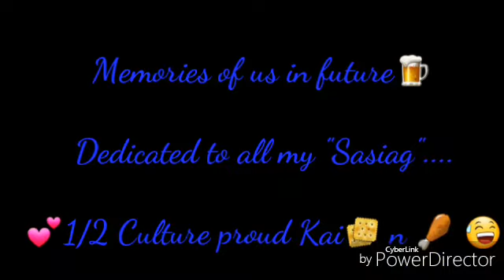USP ROTUMA DANCE GROUP 2016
Rotuma Students Association